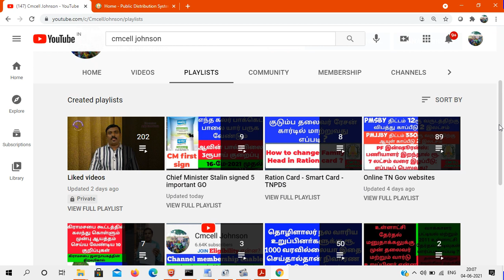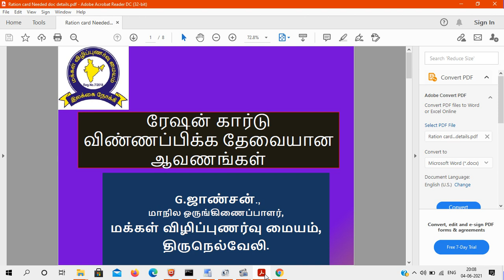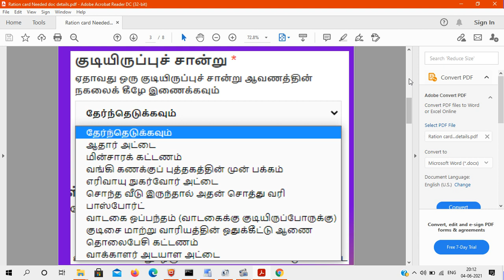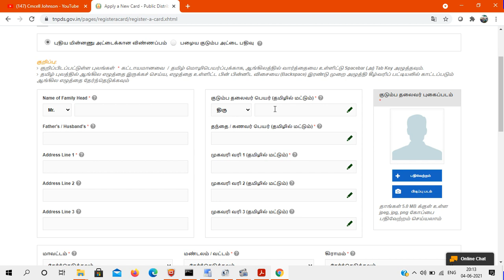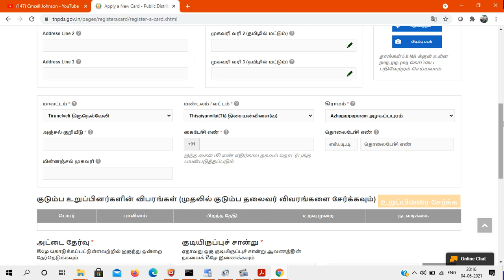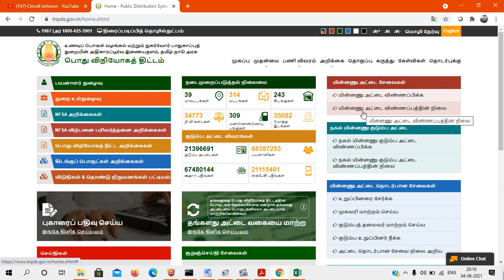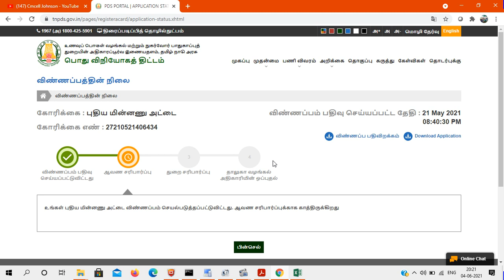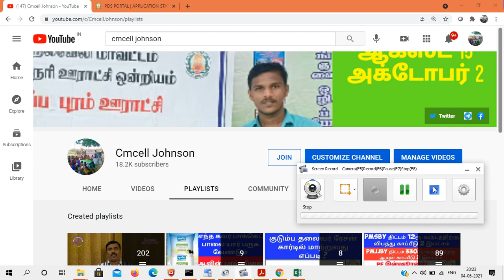How to apply ration card in online 2021 / புதிய குடும்ப அட்டை ஆன்லைன் மூலமாக விண்ணப்பிப்பது எப்படி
புதிய  குடும்ப அட்டை ஆன்லைன் மூலமாக  விண்ணப்பிப்பது எப்படி How to apply ration card in online 2021

0 ரூபாய் செலவில் ஆன்லைன் மூலமாக புதிய குடும்ப அட்டை விண்ணப்பிப்பது எப்படி ?HOW TO APPLY smart card